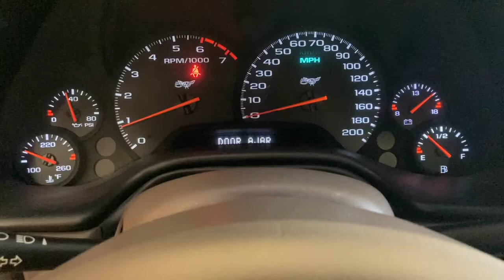2003 Chevrolet C5 Corvette 50th Anniversary Edition New Parts Car C5004 (Sep 2020)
2003 Chevrolet Corvette C5 Coupe 50th Anniversary Edition New Parts Car Arrival (*NOT FOR SALE WHOLE*). Car has been completely dismantled as of September, 2020. Equipped with the 5.7l LS1 V8 Engine and 4 Speed Automatic transmission. Vehicle was in good running and driving condition with 77k original miles. We were able to fully run and test the vehicle prior to dismantling. The 50th Anniversary Edition was finished in special Anniversary Red Pearl Tri-Coat paint and had special Shale Leather Interior.
Some highlights of this Corvette include :
5.7l LS1 V8 Engine
Automatic transmission
50th Anniversary Edition Package
- Anniversary Red Pearl Exterior Paint
- Shale Leather Interior
- F55 Magnetic Suspension
Magnaflow Axle-Back Exhaust
3.15 Ratio Limited Slip Differential
Sport Leather Steering Wheel
Heads up Display
Telescoping Steering Column
Brushed Aluminum Door Sill Trims
Sport Bucket Seats w/ Power & Memory Functions